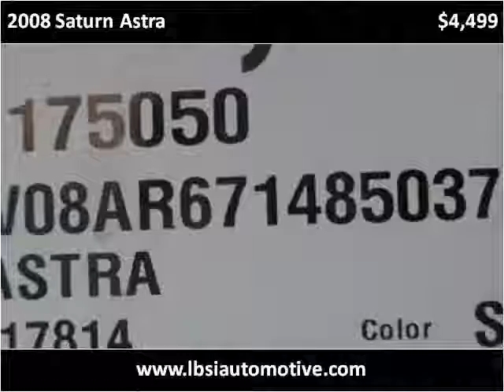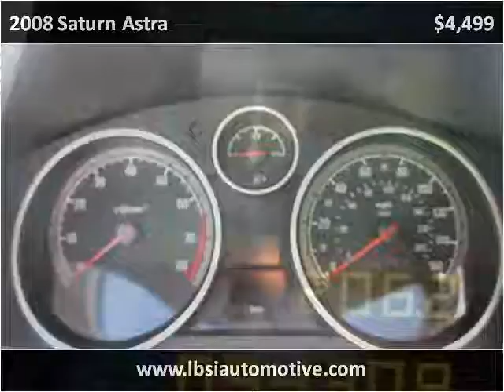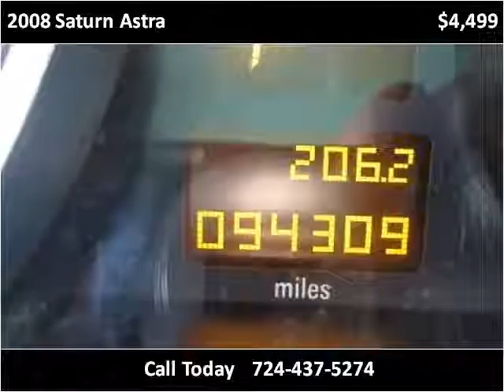2008 Saturn Astra Used Cars Uniontown PA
This 2008 Saturn Astra is available from LBSI Automotive LLC.